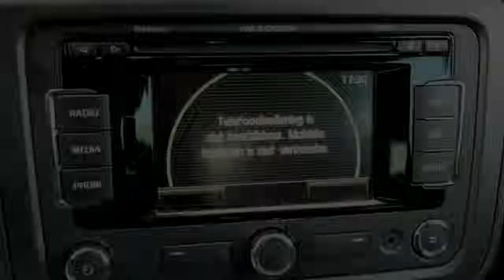Skoda Fabia COMBI 1.2 TDI GREENLINE BSNLINE, CLIMATE, NAVIGATIE, PDC, CRUISE CONTROL, ETC